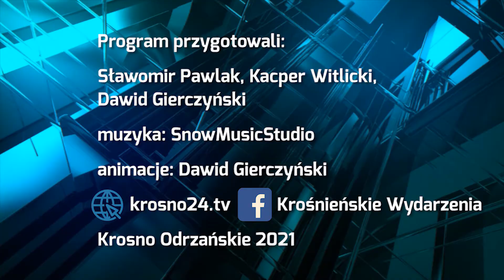Co na weekend? - 23.07.2021 r. - krosno24.tv